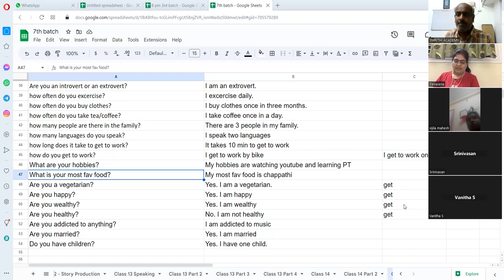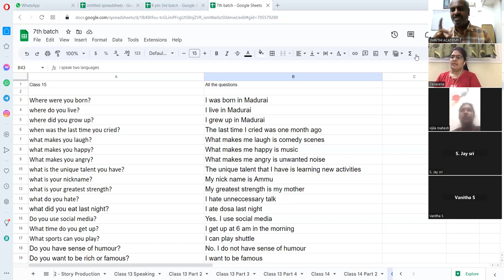ஆங்கிலம் பேசுவது எளிது: Must see English interview -1 on 1: Top 100 personal questions-Thambaiya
ஆங்கிலம் பேசுவது எளிது: Must see English interview - One on one: Top 100 personal questions-Thambaiya
Tell about yourself

questions
any phobias?
apple or samsung
are you a foodie?
are you a vegetarian?
Are you a workholic?
are you addicted to anything?
are you happy?
are you healthy?
are you married
best dish you can cook
big city or small town
blood group
bored easily
break fast time
cake or icecream
Can money buy happiness?
Can you dance?
can you sing?
cats or dogs?
coffee or tea
color
cook well what?
countries you have travelled
describe yourself
do you believe in ghosts?
do you collect?
do you cook?
do you do with old cloths
do you eat out?
do you get angry?
do you get bored easily?
do you go to movies?
do you have any enemies?
Do you have pets?
do you have regrests in life?
do you have siblings
do you like reading?
do you like shopping?
do you like travelling
do you like watching sports?
do you live?
eat break fast today?
enjoy watching tv?
fast food - how often?
fav actor?
fav author
fav book
fav colour?
fav excercise
fav food
fav hob
Fav holiday?
fav indoor activity
fav subjet in School
fav vegetable
favourite food
favourite resta
first job?
formal clothing
full nmae?
garden?
get up
go to bed
going to do today?
hobbies?
how are you?
how do you get to work?
how do you releive your stress?
how long it takesto get to work?
how many hours a day you watch youtube?
how many languages do you speak?
how many people in the family?
how many times do you check your phone?
how often do you buy clothes?
how often selfie
how often tea/coffee?
how often you excercise?
introvert or extrovert
Is life beautiful?
kind of excercise you do
last book you read?
last movie
last vacation
least fav subject in School
like going to movie
major
mode of travel
most famous person you met
most fav city?
most fav person
mothr works
music
my father works
new ins to play
online or offline purchase
plains or mountains
play computer games
play instrument
play mobile games?
produest accomplishment
quiet or talkative
rainy days?
rich or famous?
sense of humour
sports can you play?
suppertonight
time to get up
travel alone or others?
travel plan
use social media?
What college did you go to?
what did youeat last night?
what do you do?
what do you hate?
what for Break
what is your greatest strength?
what is your nickname?
what is your unique talent you have?
What makes you angry?
what makes you happy?
what makes you laugh?
what was your first job?
what you do on rainy days?
when was the last time you cried?
where are you from?
where did you go on your last vacation?
where did you grow up?
where do you live?
Where were you born?
who admire the most?
who knows you best?
your major?
your mobile phone - brand
About Channel: